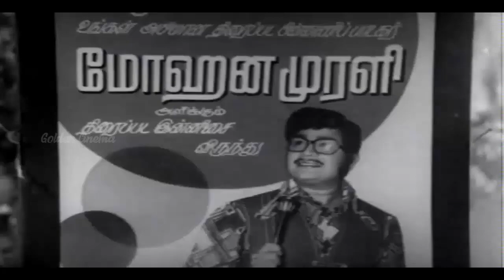Muthana Muthallavo Tamil Movie Scenes | குடும்பத்தின் பாசத்தை கூறும் காட்சிகள் | Muthuraman | HD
Movies
ShortFilms
Special Programs
Events
Movie News

Golden Cinema